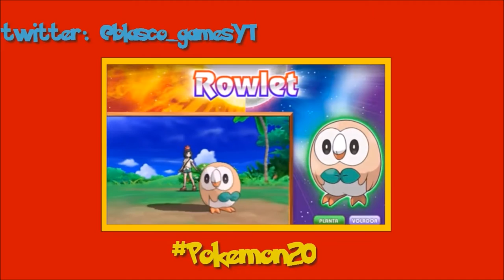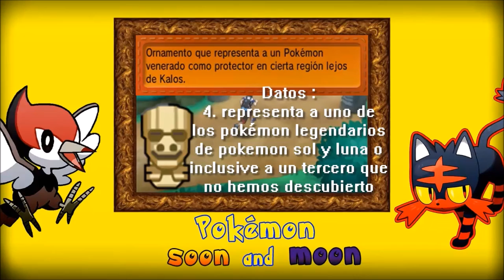ANALISIS y OPINIÓN de las filtraciones Pokemon Sol y Luna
Skipe : rafa.alvarez65

¡¡¡¡SUUB!

[Links interesantes]

Bandicam